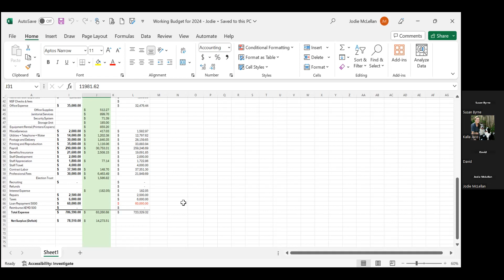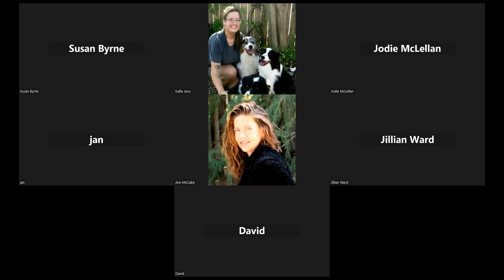February 15 2024 ASCA Board of Directors Meeting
This is the audio recording of the ASCA Board of Directors meeting held on February 15, 2024, via Zoom.

Topics Discussed:
1. January 2024 Treasurer's Report (00:30)
2. ASCA Operational Audit (07:07)
3. PayPal (18:45)
4. System Liaison's Report (22:15)
5. January 2024 Email Business (25:02)